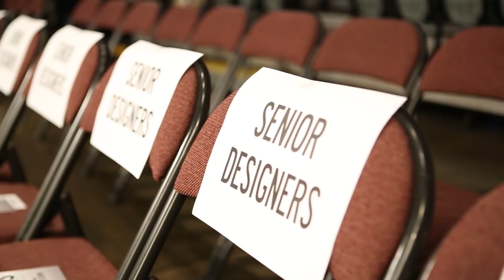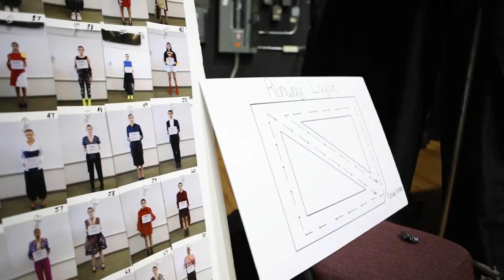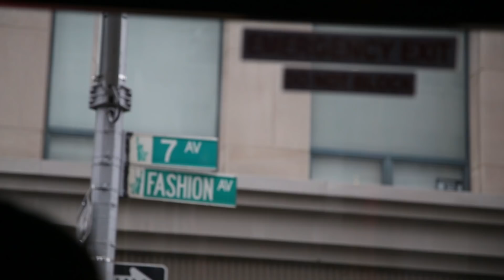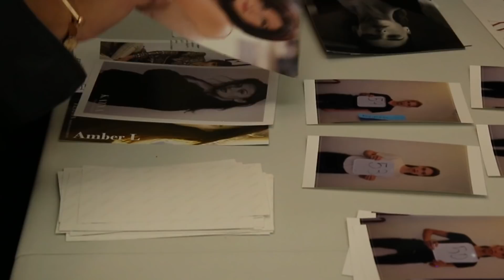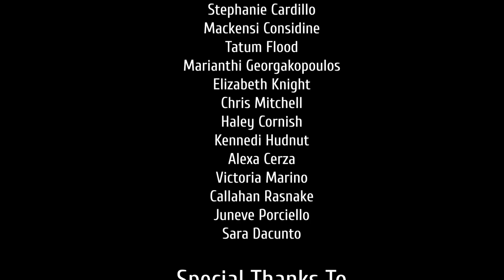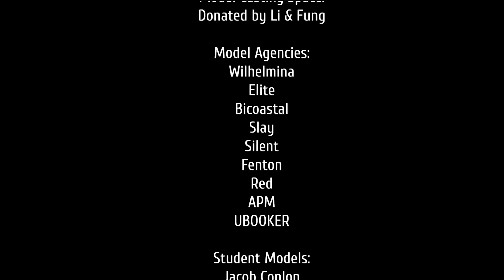33 - A Marist Fashion Documentary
Marist Fashion has hosted the Silver Needle Runway for 33 years, completely run by students. Find out what it takes to run the biggest fashion show in the Hudson Valley.